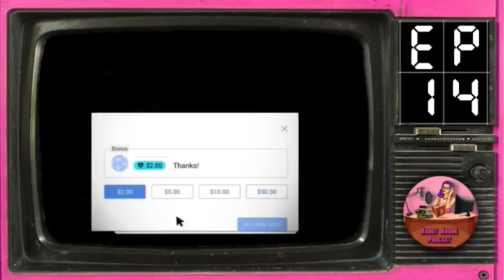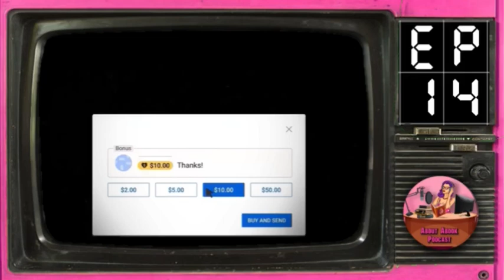Ep.14 ฯ…เธอ เจ้าหน้าที่พิเศษ วิลล์ เทรนต์ ซีรีส์ (2008) Sector2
คอลเลคชั่น : เจ้าหน้าที่พิเศษ วิลล์ เทรนต์